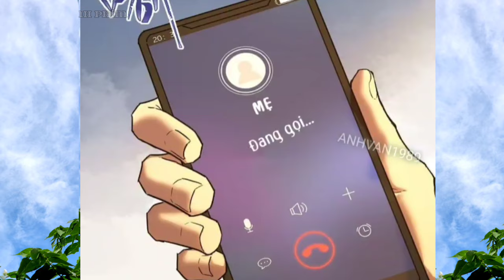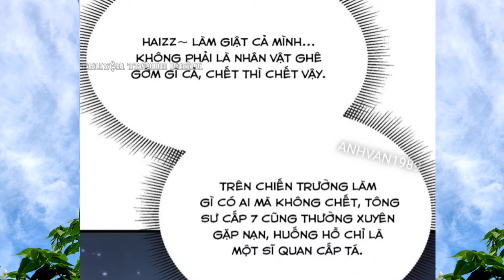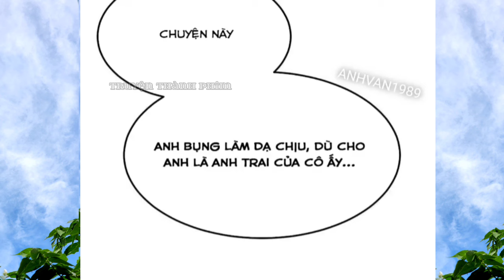Tập 61 || Tu Luyện Trong Mơ, Cao Võ Đến Từ Vạn Năm Trước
Ae.ủng hộ mình
Thank ae nhiều